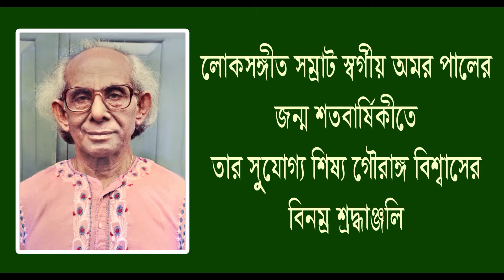Jago He Ei Nagarbashi | AMARPAL | Cover By Gouranga Biswas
Flute : Srimanta Bhattacharjee
Tabla : Tulsi Sanyal
Percussion : Sarna Chatterjee
Dotara : Subhash Barman

Cinematography : Sougata Biswas (Studio Deluxe)
Editing : Biman Bhowmik & Aritra Biswas (Studio Deluxe)